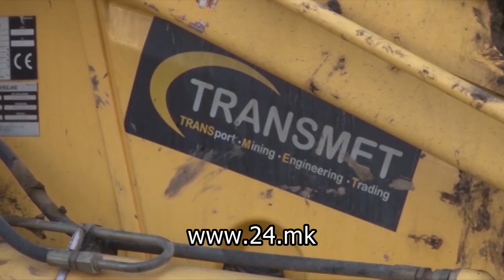СЕАД КОЧАН БАРА НОВО ОДЛОЖУВАЊЕ НА ЗАТВОРОТ